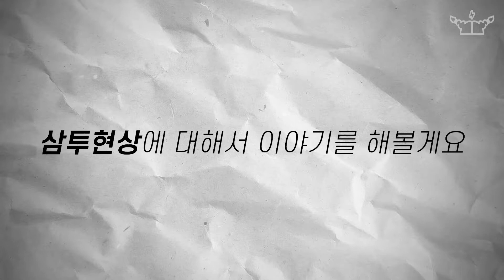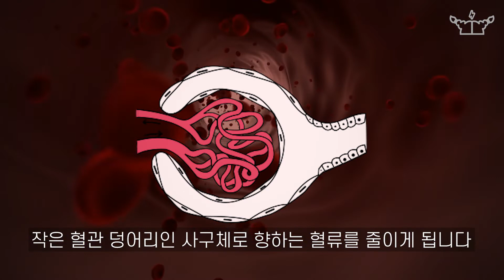[SUB] 물에 넣으면 쭈글쭈글해지는 손, 물때문이 아니라구요? / It's not because of the squishy hands or the water?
목욕탕을 가면 항상 쭈글쭈글 해지던 손.
우리는 이 현상을 손에 물이 스며들었기 때문이라고 생각해왔는데요.
사실은 그것이 아니라고 합니다.

Hands always crumpled up in the bath.
We've been thinking of this as a result of water seeping into our hands.
As a matter of fact, it says no.